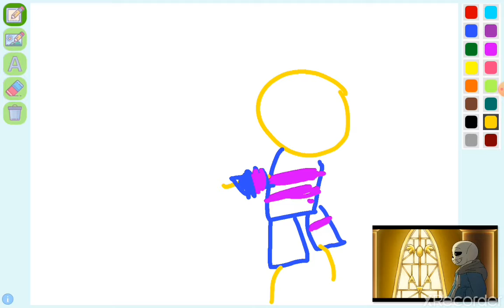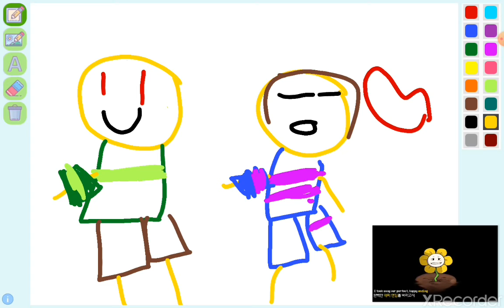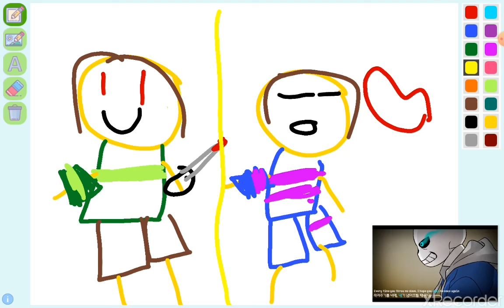May 14, 2020